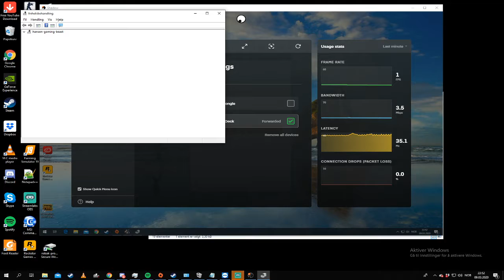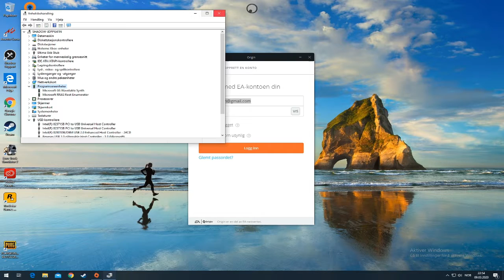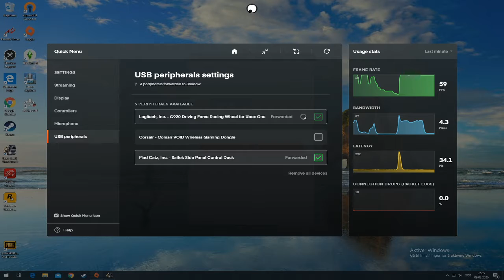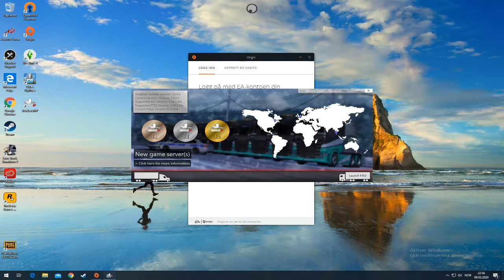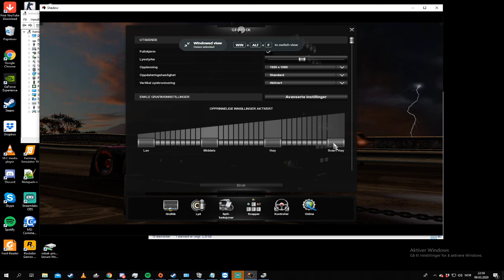ETS 2 ProMods Kirkenes winter adventure on the road to failure